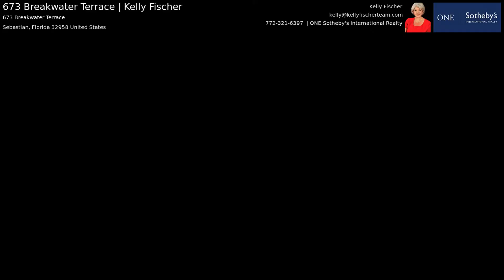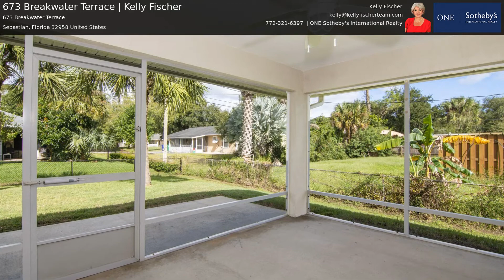673 Breakwater Terrace | Kelly Fischer